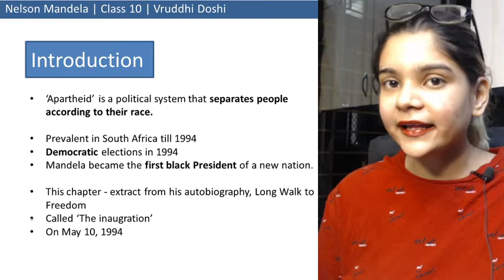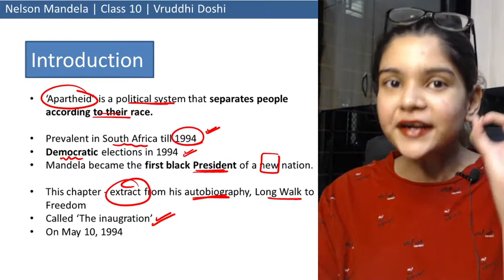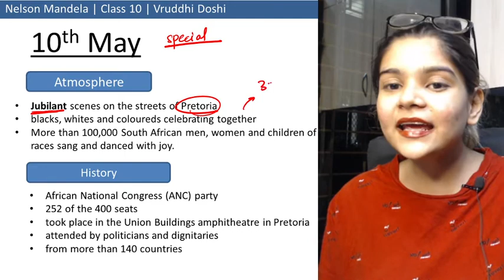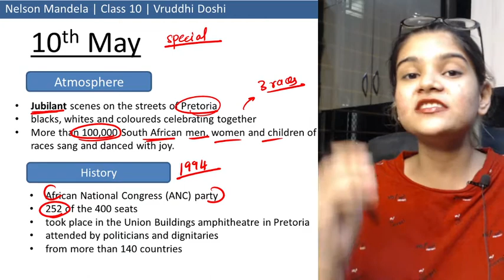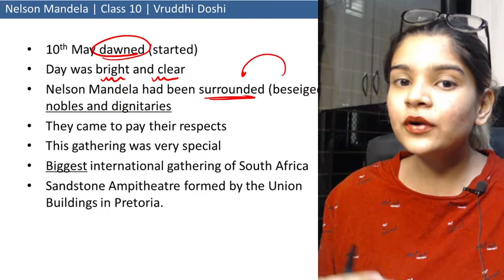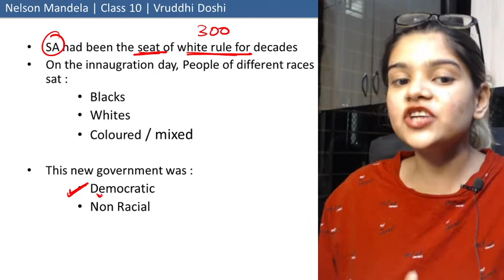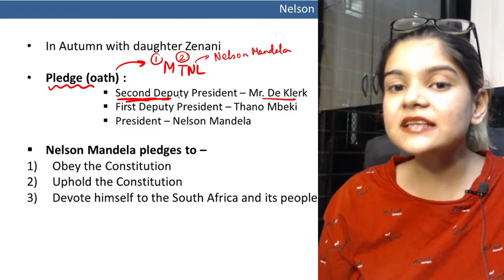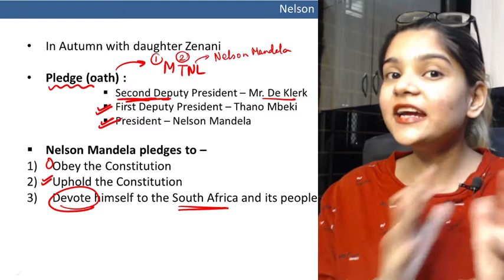CBSE Class 10 Term 1 | Nelson Mandela - A Long Walk to Freedom in Hindi (The Oath Taking)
In this session, I have covered the complete details of Nelson Mandela in Hindi. This video covers :
- Apartheid System
- History of 10th May
- Atmosphere in Pretoria on 10th May
- Nelson Mandela's oath / pledge
- Presidents of South Africa 1994